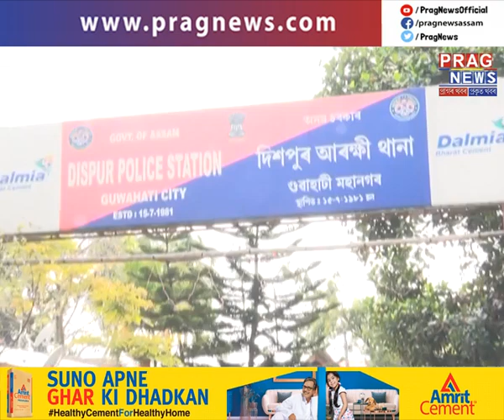Ola driver missing from Guwahati | Car found in Silchar but no driver inside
A Ola driver who went missing from the city is feared to have been murdered as the car which he drove has been found in Silchar. few suspects have been arrested though the driver is still missing.